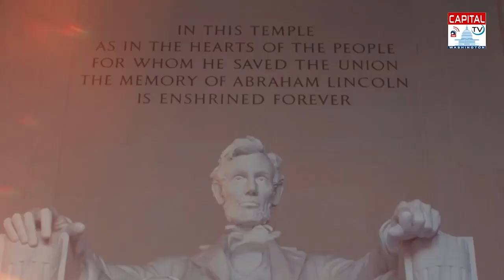Pakistan to America with Shehla Khan .. Guest: Saleem Sami (Astrologer)Astrloger